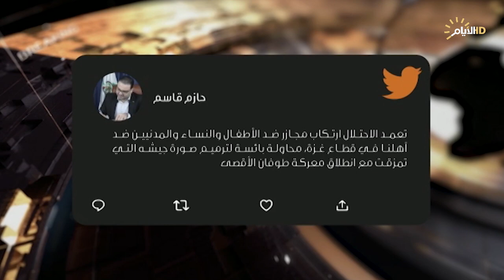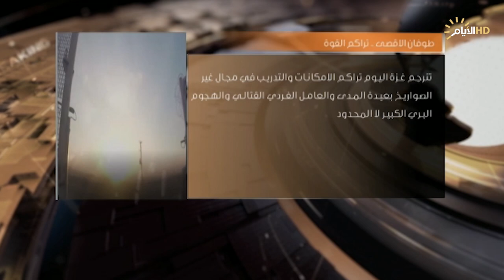حصاد الايام، الشعوب الابية تنتفض نصرة لفلسطين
الملف الأول :
الشعوب الابية تنتفض نصرة لفلسطين

حيدر البرزنجي / رئيس مركز الوان للحوار

حكم امهز / باحث بالشأن الدولي والاقليمي - طهران
استاذ التاريخ السياسي في جامعة بغداد حيدر حميد

الملف الثاني :
طوفان الاقصى .. تراكم القوة

فاضل ابو رغيف  / خبير عسكري
محمود مرادي / باحث سياسي – فلسطين